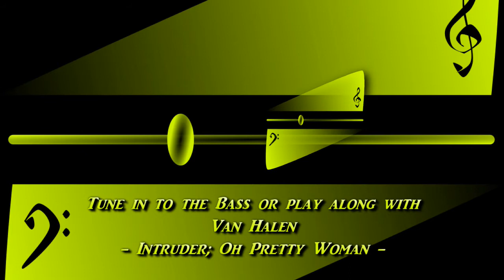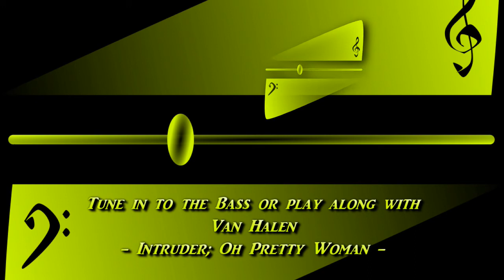Van Halen - Intruder; Oh Pretty Woman [Original BASS Play-Along]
Van Halen - Intruder; Oh Pretty Woman, Original Recording with the isolated Bass panned to the left channel and the Band minus Bass panned to the right channel in the stereo mix.